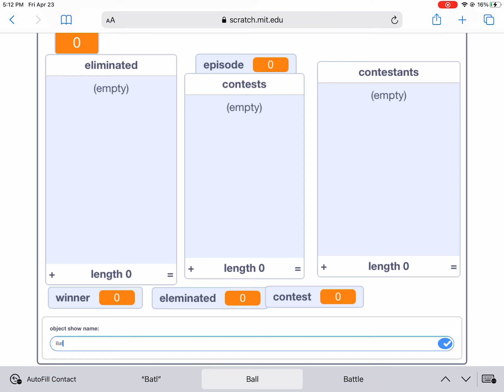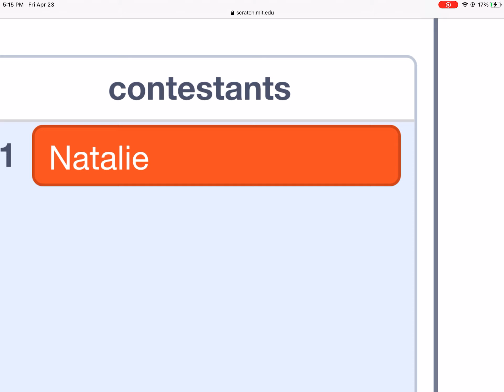Battle of the Students elimination order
These were my classmates and I am in it :)